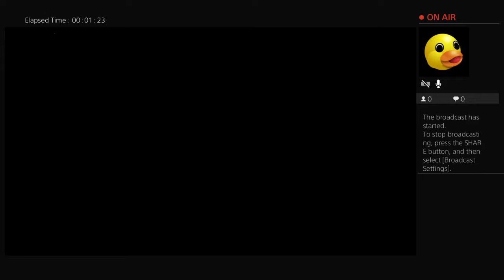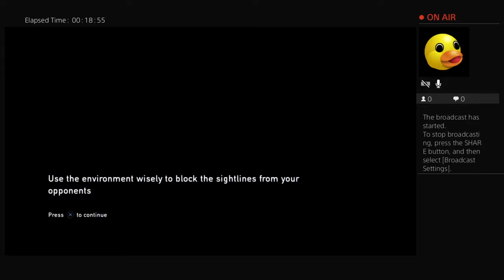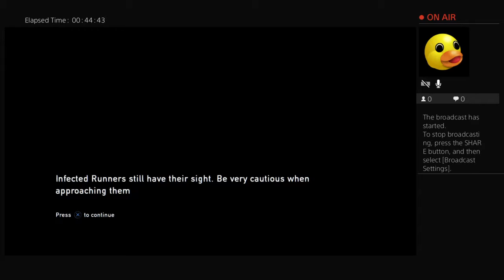Digital Bunny Last Of Us Playthru part 2